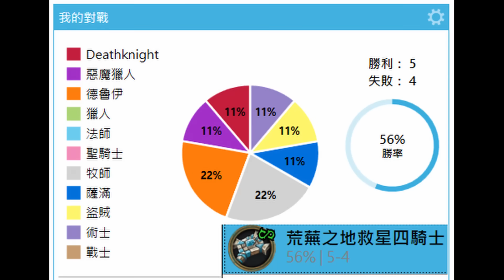《爐石OTK》無限秘法子彈！獨行俠里諾OTK—決戰荒蕪之地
附上牌組：
AAEBAd7JBh7AAcsE1hHwE8MWn5sD/KMDkqQDjLYD97gD9tYD0uwD1uwD2OwDne4DrvcD/J4El6AE3bkE8dMEyt4EhJMF4MMF/cQF8/IF0PgF05UG1pgG8psGr6gGAAABA/AT/cQFiLED/cQFmI0E/cQFAAA=